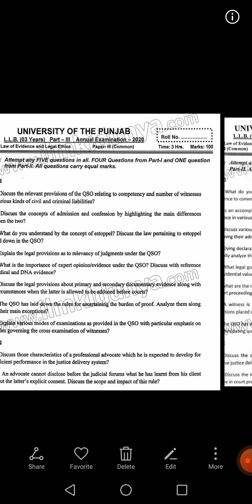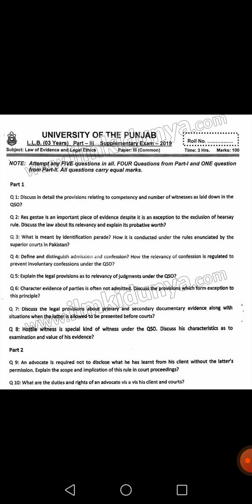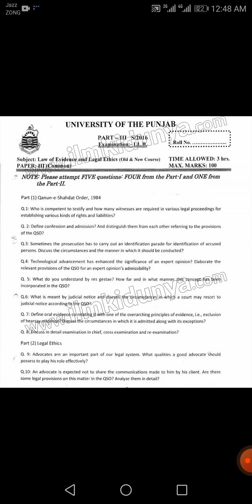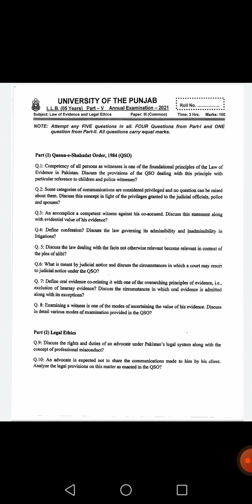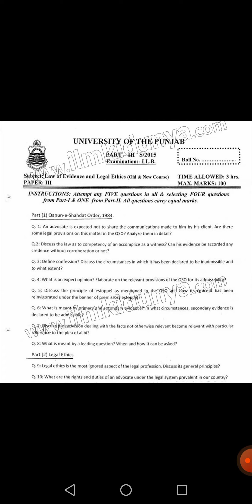LLB PAST PAPER QANUN E SHAHADAT ORDER FINAL YEAR IMPORTANT REPEATED QUESTIONS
LLB past paper qanun e shahadat order most important and repeated questions LLB final years